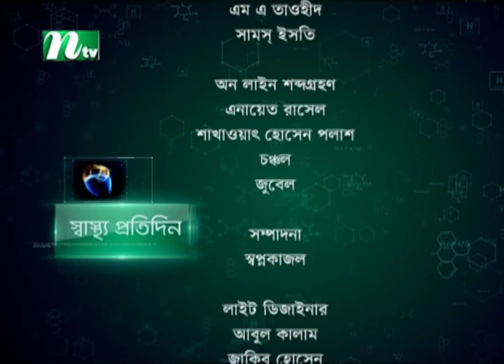হার্ট ফেইলিউরে আমাদের করণীয় | Heart failure | ডা. এম জি আজম | Shastho Protidin | EP 4186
Shastho Protidin | Episode 4186 | Advised by Dr. M Ji Azom | Presented by Dr. Monna Tahsin| Produced by NTV | Country: Bangladesh.